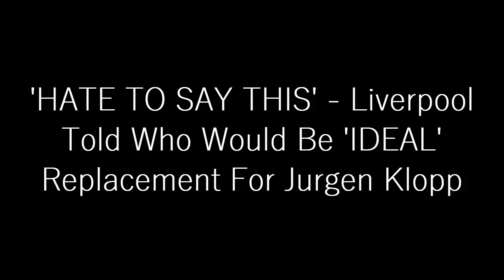'HATE TO SAY THIS' - Liverpool Told Who Would Be 'IDEAL' Replacement For Jurgen Klopp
Pundit Charlie Nicholas believes that Liverpool could turn to Celtic boss Ange Postecoglou if Jurgen Klopp was to leave the club.

The Reds’ season has been inconsistent to say the least, with the most recent result coming in the form of a 3-0 defeat to Wolves. That loss leaves Liverpool in 10th place in the Premier League table and 11 points adrift of the top four.

Liverpool are now without a win in their last four top flight matches. In fact, the Reds have lost each of their last three league fixtures, conceding three goals in each of them and scoring just once.